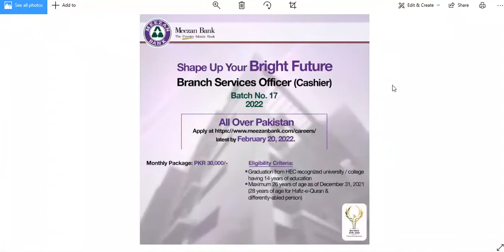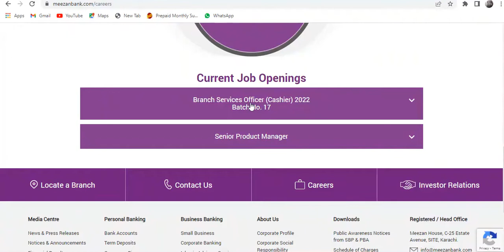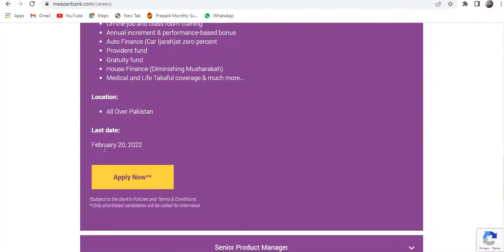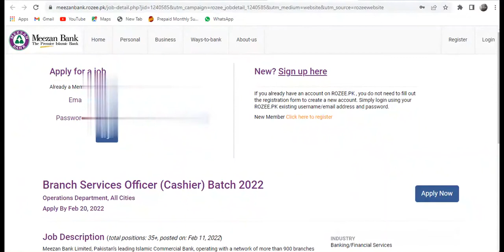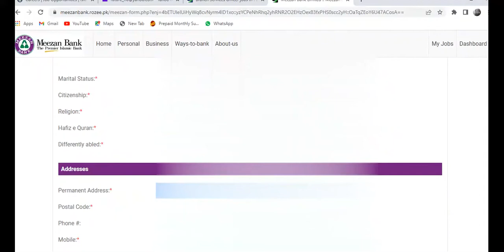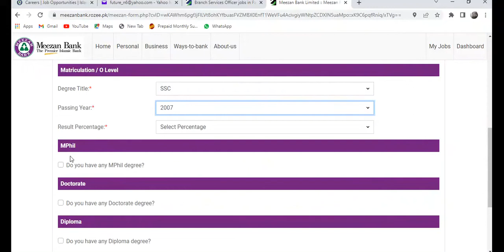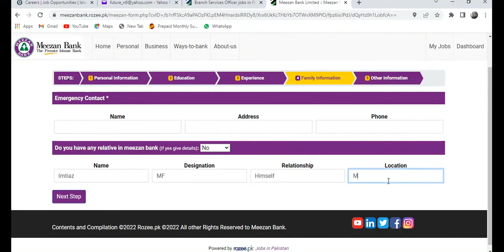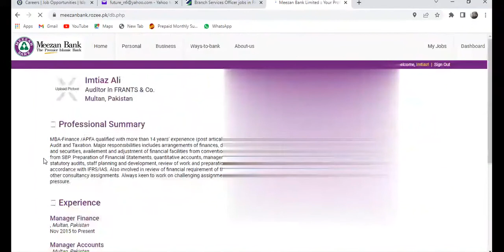Meezan Bank jobs | branch services officers jobs | cashier jobs